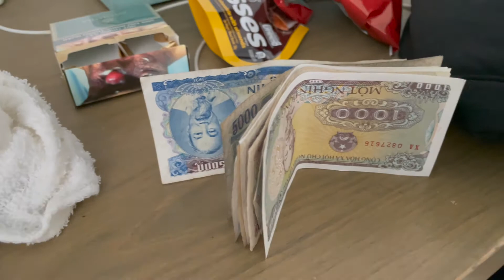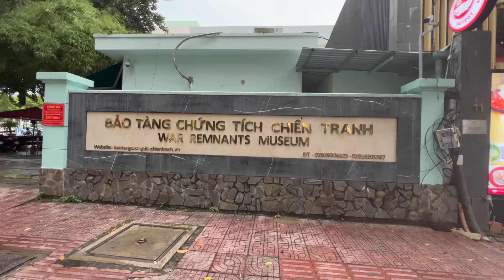Ho Chih Minh aka Saigon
Just a little vlog about the couple days I spent in Ho Chih Minh (Saigon). I didn't like it as much as Da Nang but I am still grateful to have experienced this city. The War Remnants museum is a must see!